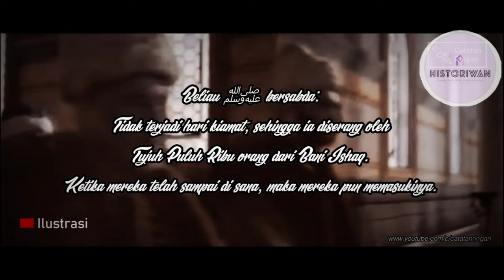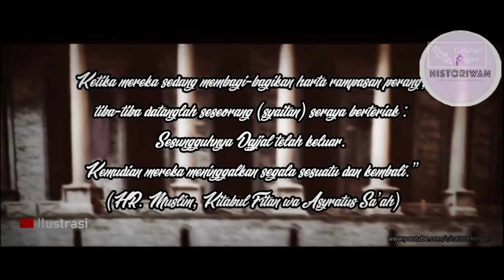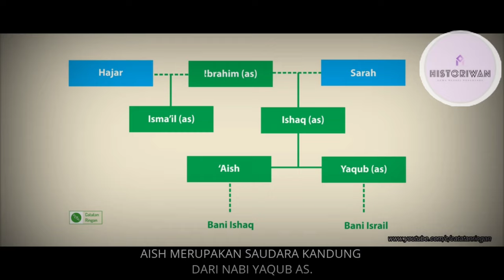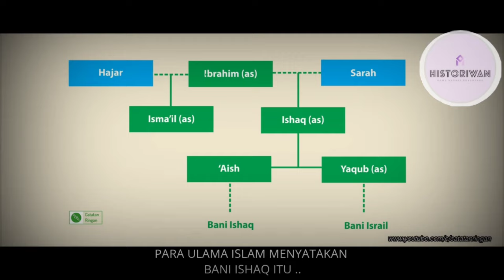BANI ISHAQ | PASUKAN AKHIR ZAMAN PENUMPAS DAJJAL ( reupload )